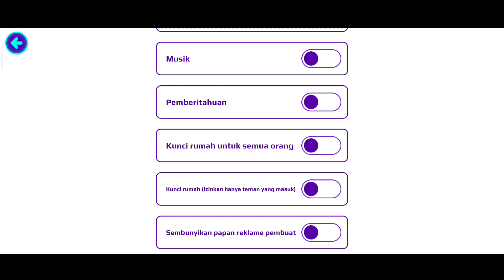NAIKIN LEVEL Pet Landak Biru bersama